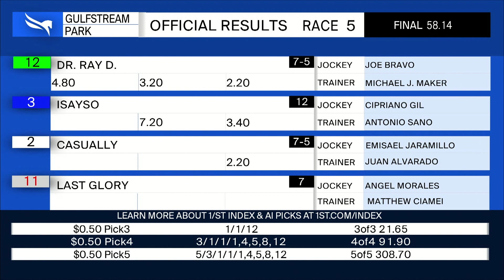Gulfstream Park November 25, 2023 Race 5